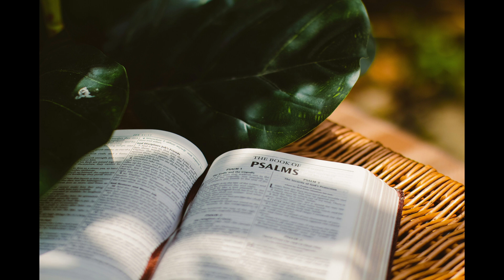Teach Me "Teach me by Your Word, By Your holy, perfect Word"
Click on "More" to see text:
Photo by: Emmanuel Phaeton (Unsplash)

Teach me by Your Word, By Your holy, perfect Word;
Teach me how to pray, For the sick and those who stray,
Teach me, in Your ways, Teach me all my days;
Teach me in the night, Teach me at the dawn's first light.

Teach me of Your love, Love that flows from Heav'n above;
Love that never fails, Even in life's stormy gales.
Love that bears all things, Love that hopes all things,
Love that is not rude, Love that seeks another's good.

Teach me not to judge, May my heart not hold a grudge;
Teach me, Lord, to see, See the sin that dwells in me.
Teach me, Lord, to give, Teach me how to live;
May I, Lord, do good to my neighbor as I should.

Teach me, Lord, to bring, Good News of our risen King;
Good News to the lost, Have me speak whate'er the cost.
Teach me, what to say, And my fears allay;
Teach me, you to praise, Ev'ry morning, all my days.